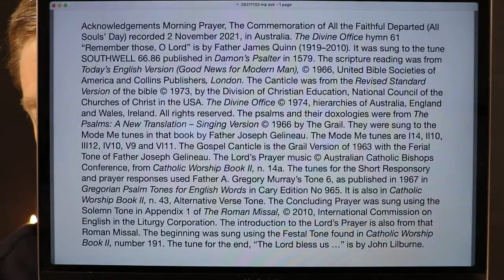Morning Prayer, The Commemoration of All the Faithful Departed (All Souls’ Day).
2 November 2021 recording in Australia. The Divine Office hymn 61 “Remember those, O Lord” is by Father James Quinn (1919–2010). It was sung to the tune SOUTHWELL 66.86 published in Damon’s Psalter in 1579. From the Liturgy of the Hours of the Catholic Church's Roman Rite.